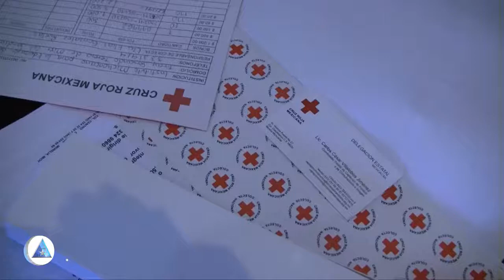En el PRD no defenderemos a nadie si se comprueban desviaciones; Raúl Morón Orozco (Urbistv)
1. Seguirá la lucha para que los municipios obtengan mayores recursos; Wilfrido Lázaro Medina
2. Raúl Morón O. propone nueva Ley de Coordinación Fiscal para rescatar estados y municipios endeudados
3. En el PRD no defenderemos a nadie si se comprueban desviaciones o mal uso de recursos; Raúl Morón O.
4. Entregan material para la colecta anual de la Cruz Roja
5. El 23 y 24 de marzo tendrá lugar la Expo-Arena en Lázaro Cárdenas
6. Entra en operación la página Redes por el Empleo